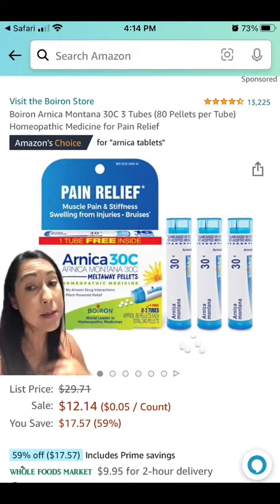5 natural painkillers without side effects !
1. ArnicaArnica is used topically for a wide range of conditions, including bruises, sprains, muscle aches, wound healing, superficial phlebitis, joint pain, inflammation from insect bites, and swelling from broken bones. More recent studies suggest it may also be helpful in the treatment of burns.

2. Willow bark has been used throughout the centuries in China and Europe, and continues to be used today for the treatment of pain (particularly low back pain and osteoarthritis), headache, and inflammatory conditions, such as bursitis and tendinitis.

3. Ginger. Since ginger may fight germs, illness, inflammation, and cancer-causing molecules, taking a little bit every day can support your overall health. Ginger is a natural root, so drinking it will also give you added nutrients.

4. Peppermint oil is promoted for topical use (applied to the skin) for problems like headache, muscle aches, joint pain, and itching. In aromatherapy, peppermint oil is promoted for treating coughs and colds, reducing pain, improving mental function, and reducing stress.

5. Magnesium plays many crucial roles in the body, such as supporting muscle and nerve function and energy production. Low magnesium levels usually don't cause symptoms. However, chronically low levels can increase the risk of high blood pressure, heart disease, type 2 diabetes and osteoporosis.

This video was created by berootedin